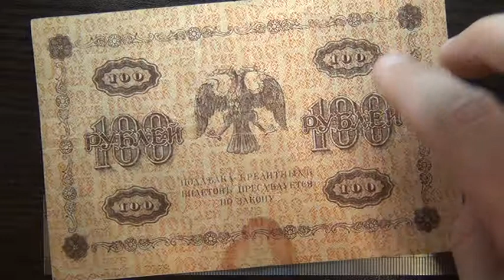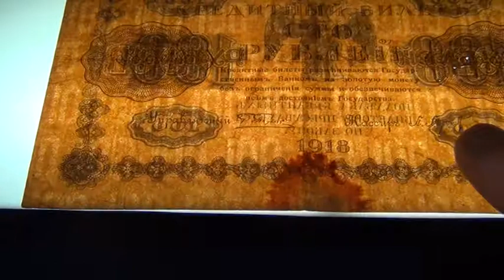Обзор банкнота 100 рублей, 1918 год, Государственный Кредитный Билет РСФСР, бонистика, нумизматика,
100 рублей 1918 г. (РСФСР).
Аверс:
Основное изображение на банкноте занимают две гильоширные розетки с цифрой «100». Еще есть несколько надписей, таких как «сто рублей», «государственный кредитный билет».
Реверс:
в рамке по центру размещен герб: двуглавый орел без короны и символов самодержавия. По обе стороны от двуглавого орла большие числа «100», поверх чисел слово «рублей».
Водяной знак:
повторяющееся число номинала «100».
Указанная на банкноте Дата выпуска:
1918г.
Введена в обращение:
в мае 1919 году. Согласно декрету СНК РСФСР от 15 мая 1919 года.
Выведена из обращения:
прекращен выпуск с 1 июля 1922 г. Согласно декрету СНК РСФСР от 28 июня 1922 года.
Аннулирована:
обменивались до 1 октября 1922 года. Продлен до 1 ноября 1922 года.
Подписи на банкноте:
на всех банкнотах подпись управляющего Г. Л. Пятакова (главный комиссар Народного банка РСФСР), а также одного из кассиров: А. Алексеев, П. Барышев, Евг. Гейльман, Е. Жихарев, Лошкин, Г. де Милло, Стариков, Гальцов, Титов, М. Осипов.
Размер банкноты:
144×95мм
Материал:
бумага.
Цвета:
красно-коричневого.
Художники:
рисунок герба разработан И. Я. Билибиным.
Интересный факт:
в связи с тем, что на каждом билете красовалась факсимильная подпись управляющего Г. Л. Пятакова, в народе кредитные билеты стали называть «пятаковки» или «пятаковские».